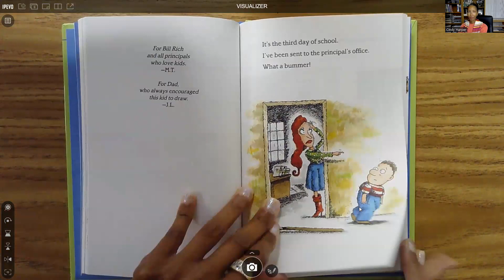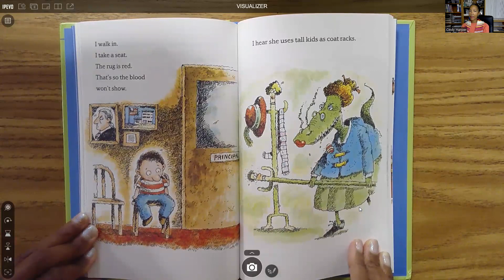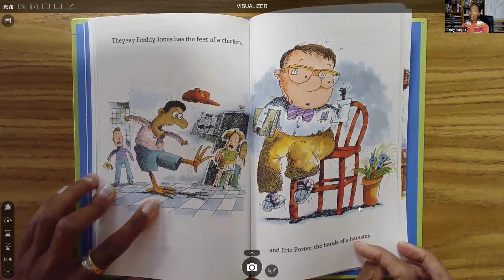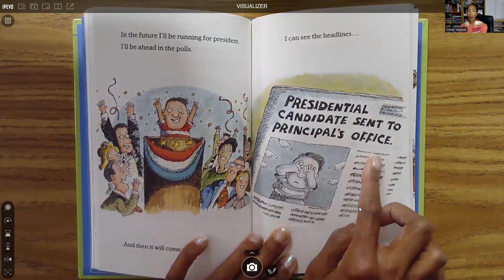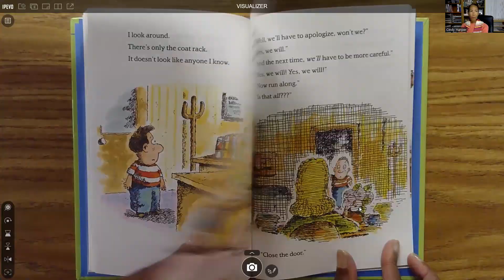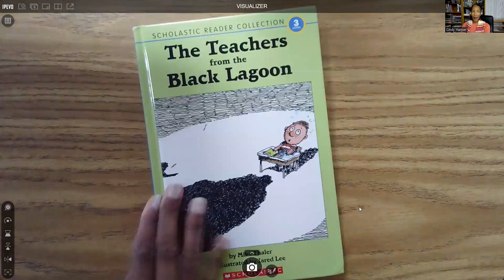The Principal from the Black Lagoon read by Cindy Harper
By Mike Thaler
Pictures by Jared Lee
Some kids go to the principal's office and never return. Other kids come back with different body parts. Oh my, will my life ever be the same? @cindyharperspeaks3514